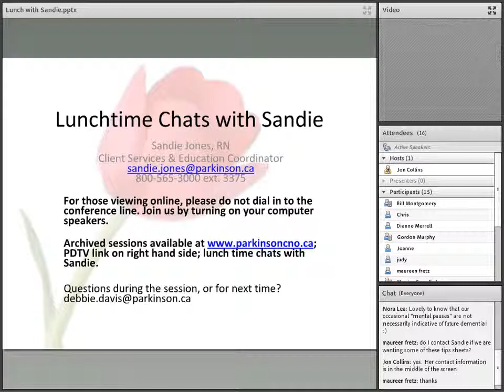Knowledge Network - Behavioral Changes and Psychiatric Symptoms